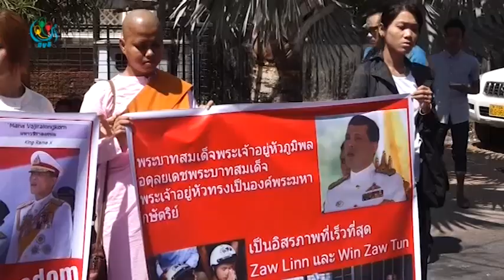DVB - ေဇာ္လင္းနဲ႔ဝင္းေဇာ္ထြန္းတို႔ ႏွစ္ဦးလြတ္ေျမာက္ေရး အတြက္ ဆုေတာင္း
ထိုင္းႏုိင္ငံခိုေတာင္ကၽြန္း လူသတ္မႈမွာ တရားခံေတြအျဖစ္ သတ္မွတ္ခံထားရတဲ့ ေဇာ္လင္းနဲ႔ဝင္းေဇာ္ထြန္းတို႔ ႏွစ္ဦးလြတ္ေျမာက္ေရး အတြက္ ဆုေတာင္းပြဲကို ရန္ကုန္ၿမိဳ႕ မွာျပဳလုပ္ခဲ့ပါတယ္။ ဒီသတင္းကိုေဇယ်ာခ်မ္းေအး ေပးပို႔ထားပါတယ္။